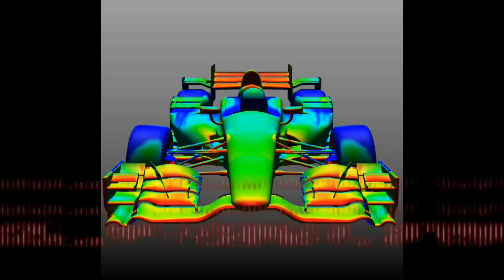2015 Honda Indy Car Aero Kit Launch Video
Introducing the 2015 Honda Aero Kit, which will make its on-track debut at the IndyCar Open Test March 16th and 17th at Barber Motorsports Park.  Join us and cheer on our Honda drivers when the IndyCar season kicks-off March 29th in St. Petersburg, FL.